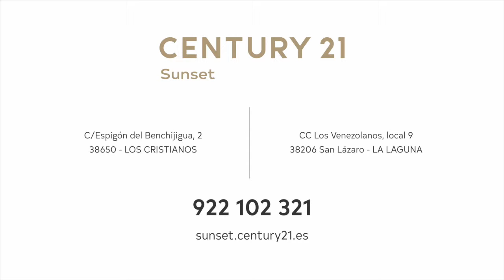0067-01646 ESTUPENDA OPORTUNIDAD DE TERRENO URBANO EN PLENO CENTRO DE SAN ISIDRO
Century 21 Sunset te trae esta magnífica oportunidad de un Terreno urbano justo en el centro del San Isidro. Donde podrás construir la vivienda acorde a tus necesidades a un precio inmejorable. El terreno cuenta con 600 mts .
A los alrededores puedes encontrar Supermercados, Bancos, Tiendas de Comercio, Restaurantes, Bares y Todos los Servicios Necesarios.
No Dejes pasar esta oportunidad única para Inversión o para Proyecto Familiar, para mas información o visita no dudes en llamar. Estaremos encantados de ayudarte en todo lo necesario.

GREAT OPPORTUNITY OF AN URBAN LAND IN THE CENTER OF SAN ISIDRO (GRANADILLA DE ABONA)
Century 21 Sunset brings you this unique opportunity of an urban land right in the center of San Isidro. Where you can build the house according to your needs at an unbeatable price. The land has 600 meters.
In the area you can find supermarkets, banks, shops, restaurants, bars and all necessary services.
Do not miss this unique opportunity for Investment or for Family Project, for more information or visit   call us . We will be happy to help you in everything you need.

Century21 Sunset
C/ Espigón del Benchijigua Nº2
Los Cristianos